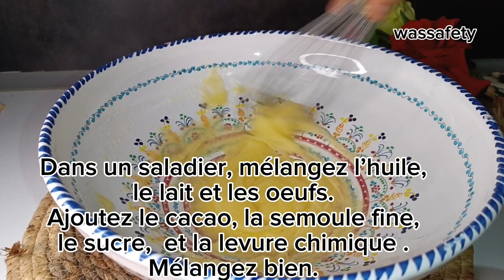cake sans farine Basboussa recette top 👍 بسبوسه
📢 Activez les sous titres (CC)  dans votre langue en cliquant sur les 3 petits points en haut à droite de la vidéo

Mets la pouce bleu👍 si tu aimes et active les notifications en cliquant sur la cloche🔔 pour ne manquer aucune recette ❤️❤️